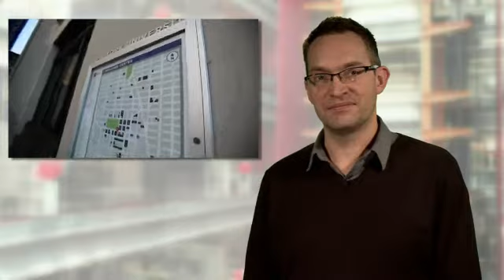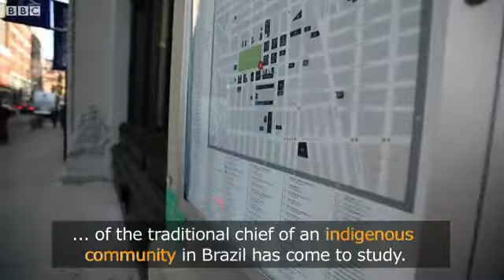Aprenda inglés con un brasileño en Nueva York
De la selva tropical a la jungla de concreto. Conozca a Nilson Tuwe Huni Kui en este video y aprenda nuevo vocabulario.